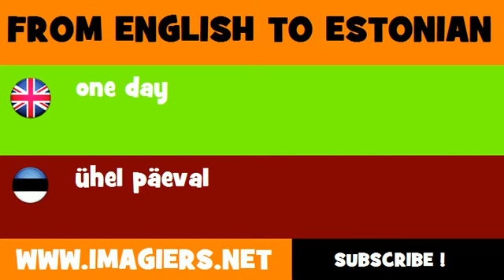ESTONIAN TO ENGLISH = ühel päeval